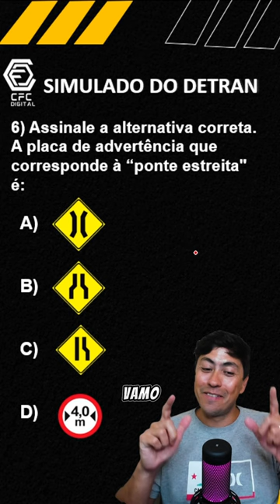Simulado do Detran 2024 - sinalização de trânsito